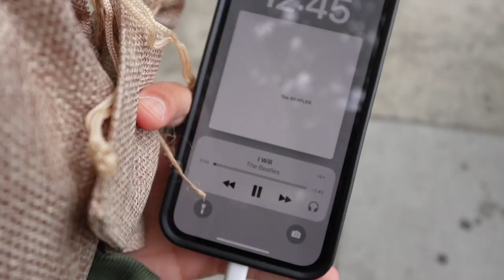Walk with me... at Lands End, San Francisco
HELLO YOUTUBE PEEPS
Thanks for tuning in, this was a blast.

Love ya. See ya when I see ya.
☆ Constanza